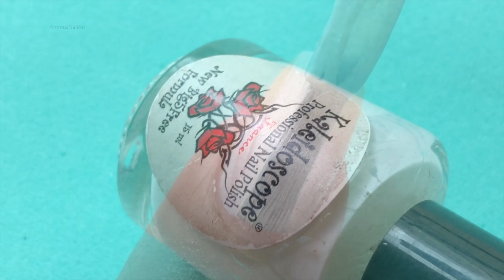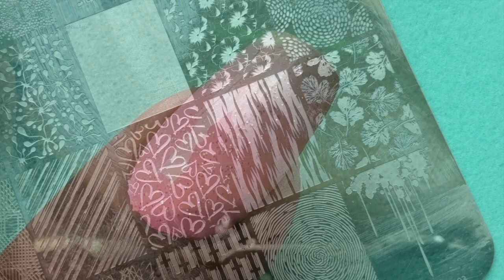Ombre + Stamping Nail art Using Lina's Make Your Mark 03||2018 nails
Hello everyone,

So here is my latest video and I hope you all enjoy watching this.

💥Music & Theme Used 💥

Triumph
Yung Logos